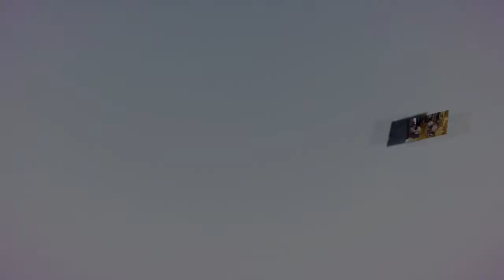title วัดหนองก๋าย